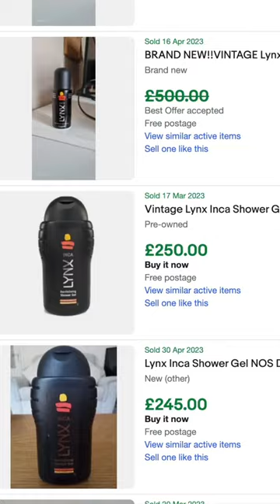Old Lynx is worth how much? 💰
Old Lynx deodorant is worth how much? Check out this crazy reselling hack for old Lynx Aftershave. Theres some surprising value in your bathroom cabinet, check if you have any of these old Lynx shower gel products and you could be in the Money! Crazy dollar in old lynx deodorant spray cans, body wash and aftershave bottles! Lynx inca, Lynx chocolate, Lynx Africa.